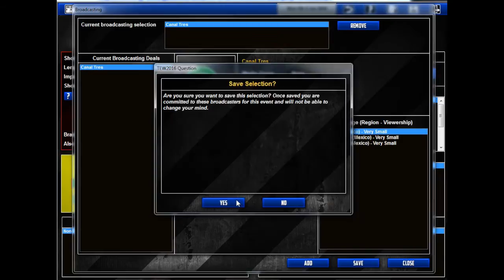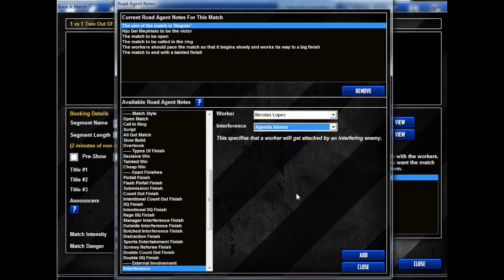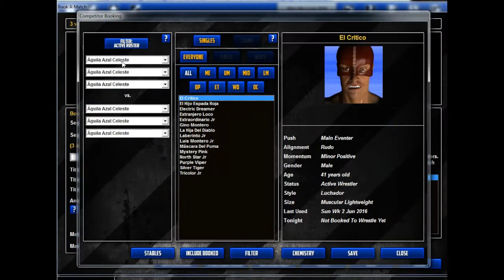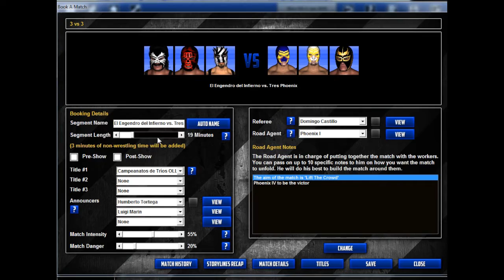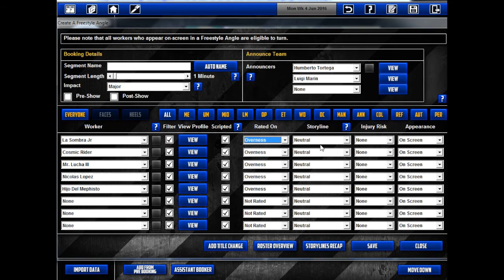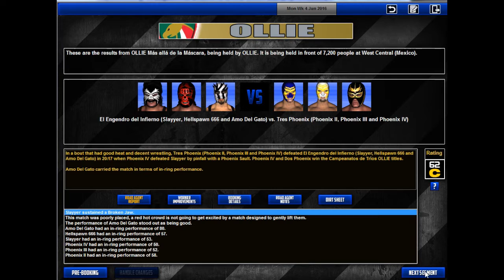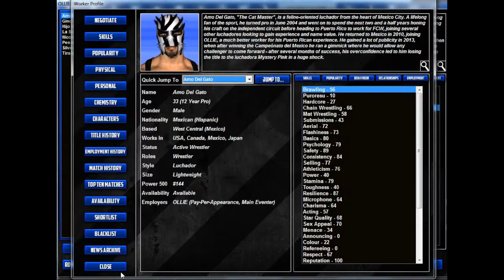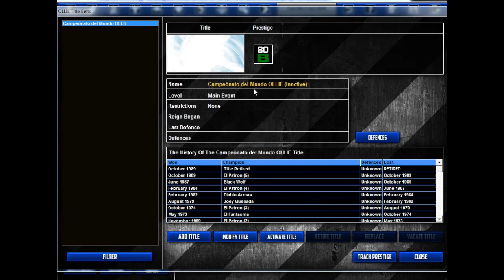TEW2016 - The Mexico Territory (OLLIE) - Episode 29 - "Beyond the Mask"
Deep rivalries come to a head, and we throw on our next TV special!